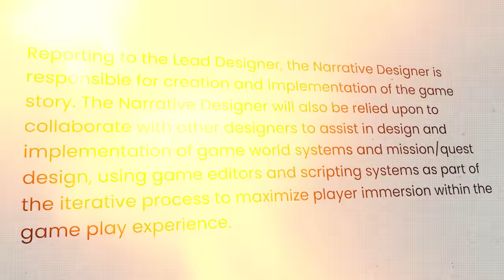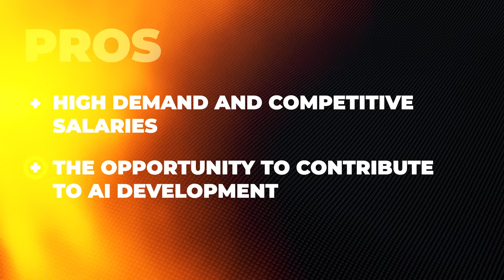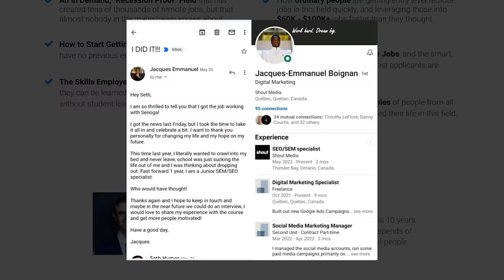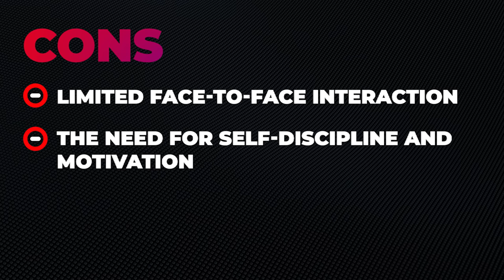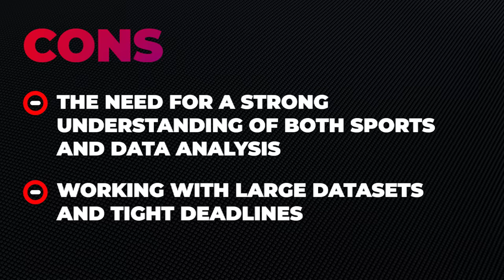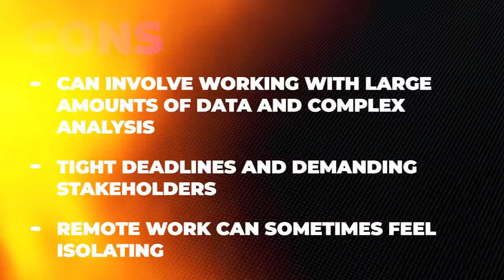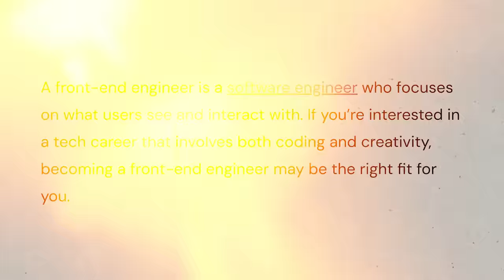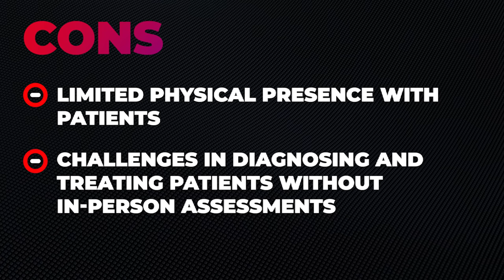11 Highest Paying Work From Home Jobs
Today, I’ll be sharing the 11 highest paying work from home jobs that anyone can apply for online. Imagine getting paid twice or even more compared to your 9-5 on-site jobs and avoiding the hassle of commuting every day.

These work from home jobs with high pay allow you to make money online while enjoying the comfort of working from home. Make sure to list down all the details that I’ll be sharing, like where to apply, skills needed, etc. Maybe this is your chance to land your first work from home job with high pay.